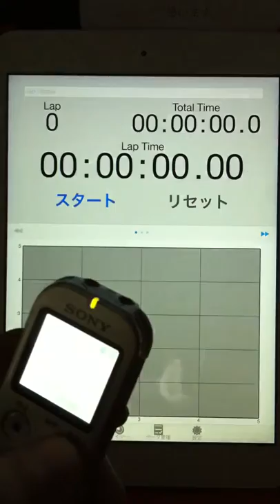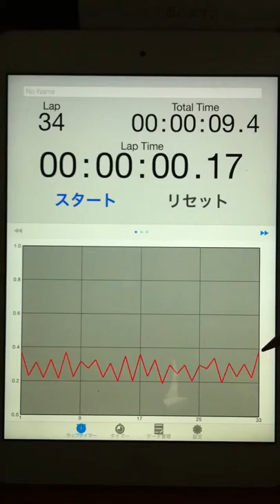2015.04.16 "every morning experiment on timing progression" by Aratori